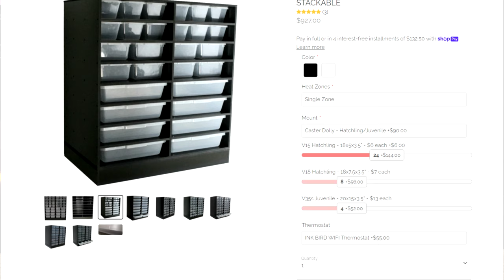UNBOXING: NEW Hognose Rack System by BlackBox Cages!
I'm prepping for breeding 2022, and this is my first video in my NEW playlist: Breeding 2022. I will be covering the whole breeding process of my hognoses.. from Brumation to the hatching and care of my new babies!
- ABOUT this channel -  I will be going into great detail on raising, feeding and breeding my hognoses. I hope you enjoy this new journey in life with me. I will be adding some amazing videos, including Herping in New Jersey (2021), and stories of amazing snake adventures over the past 30 years.